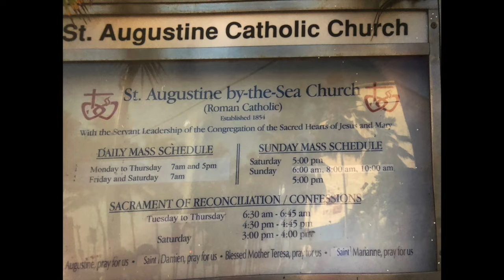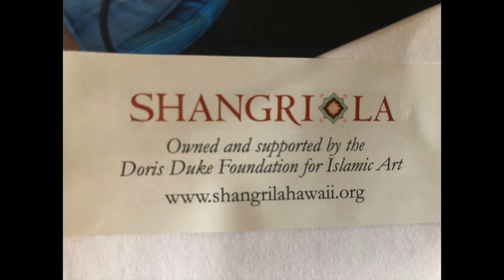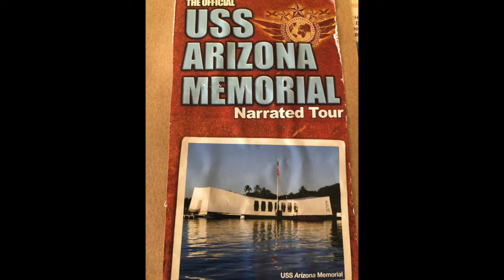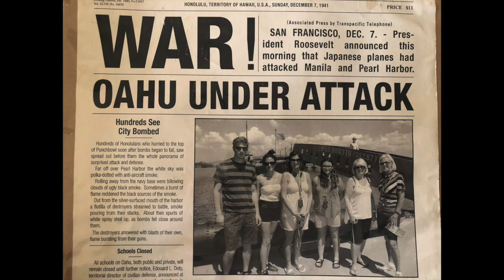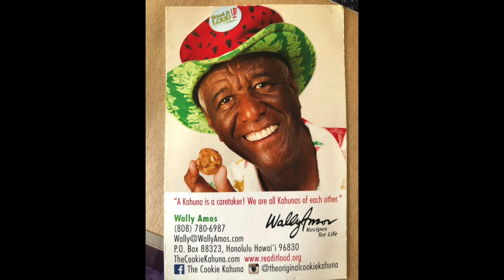Family Memories: Hawaii - 2015